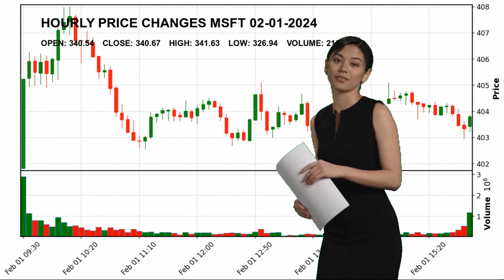Microsoft Corporation MSFT Stock Price Analysis Today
Microsoft Corporation MSFT Today.
February 01 Microsoft Corporation Hourly Price Changes of Microsoft Corporation, which closed yesterday at $340.67 and started the day at $340.54.
Microsoft Corporation reached maximum $341.63 today. And the lowest stock price was $326.94 .
Software - Infrastructure Technology Mr. Satya  Nadella MSFT Microsoft Corporation Microsoft Corporation NASDAG Stock Price MSFT Price Microsoft Corporation Price MSFT Stock Price Microsoft Corporation Stock Price nasdaq 100 analyses today analysing nasdaq stock market stock forecast technical analysis stock analysis stock today stock tomorrow stock live